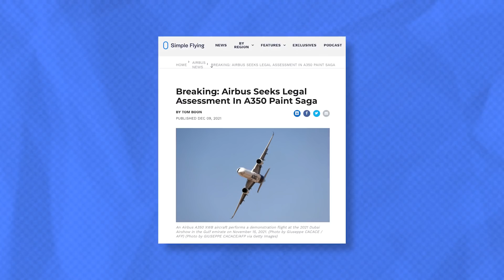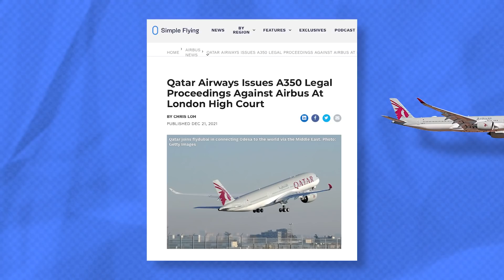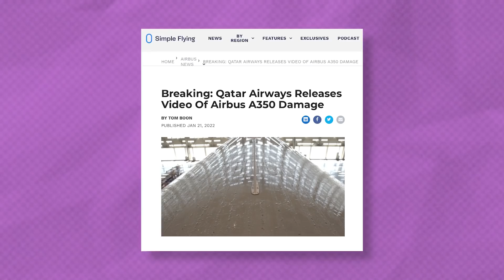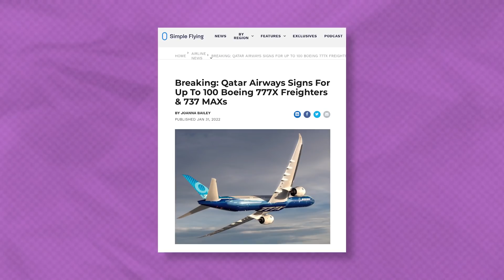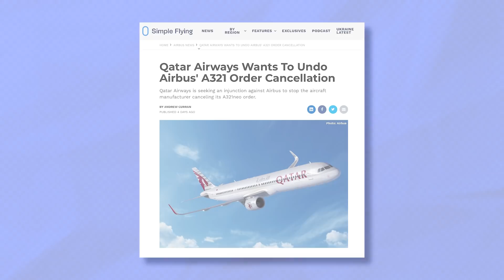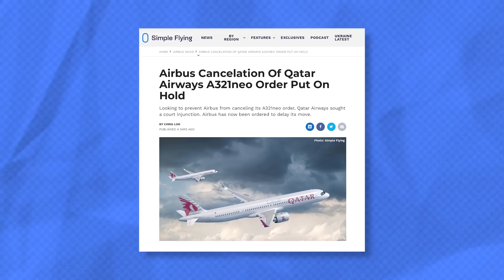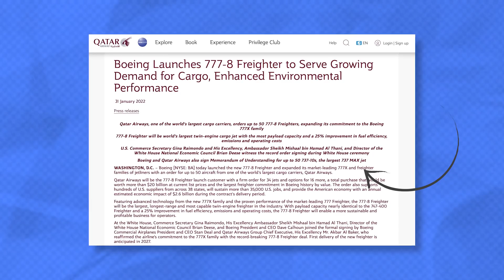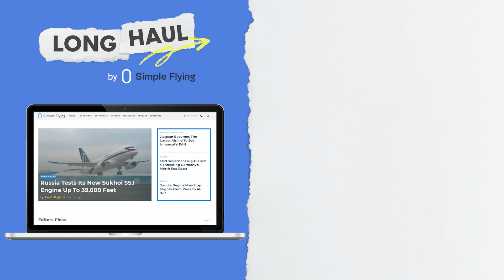Conflict Over A321neos, The Airbus A350 Paint Saga Continues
In late December we discussed the ongoing dispute between Airbus and Qatar Airways.
Stemming from paint cracking and surface degradation on the airline’s A350s, much has happened in the last two months. In this video, we’ll cover these new developments and discuss where this dispute is headed. So, if you’re not up to date on this entire saga, we’d encourage you to hit pause on this video and check out our December 20th explainer on this ongoing ordeal. For everyone else, let’s see what’s happened over the last two months!